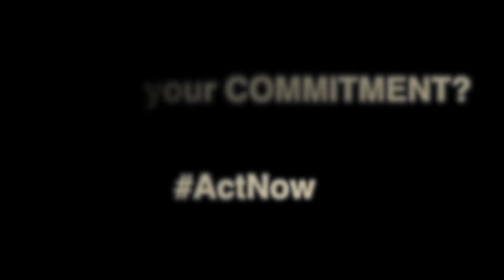Climate Change | Commitment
As illustrated by environmentalists and His Excellency Kenyan President, Uhuru Kenyatta.